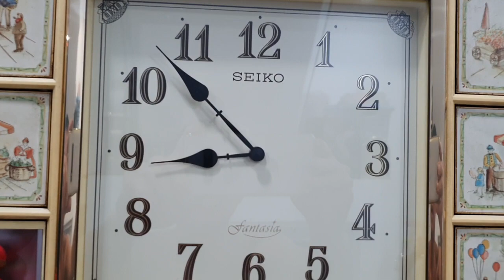✅️ Đồng hồ seiko mở 12 mặt có nhạc chuông thay đổi giá ✈️ đã giao lưu✈️